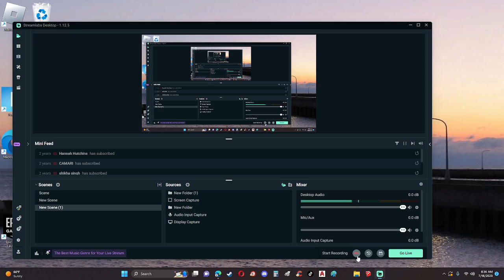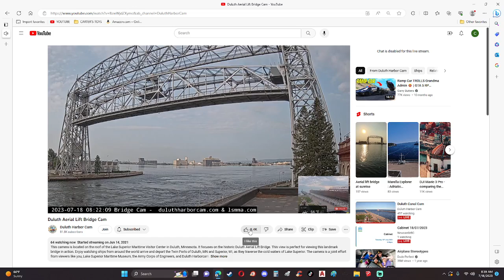Burns Harbor Departed Duluth 7/18/23